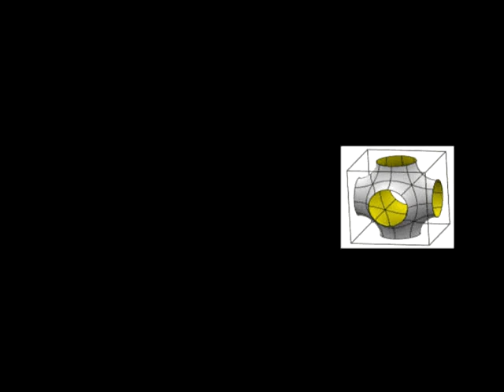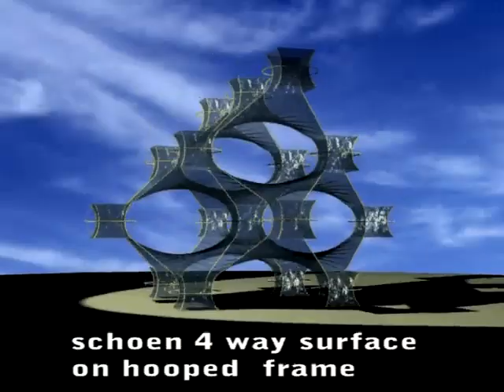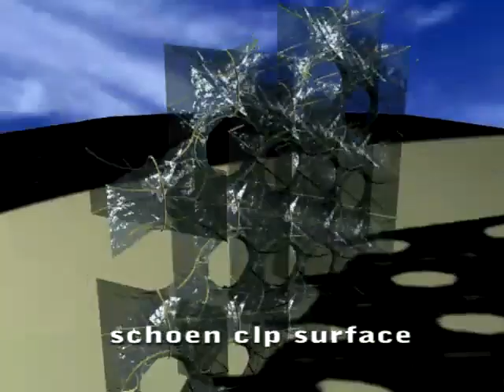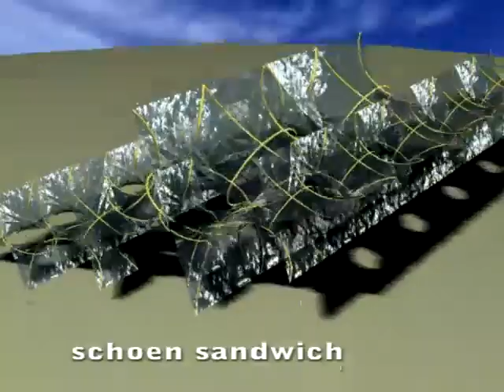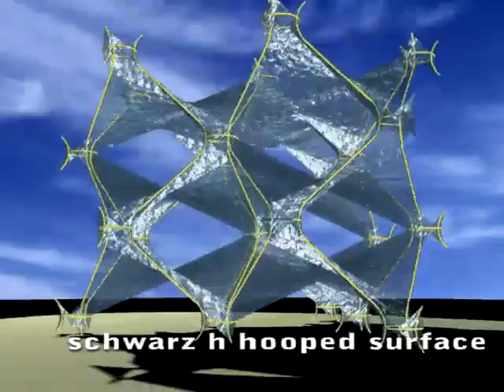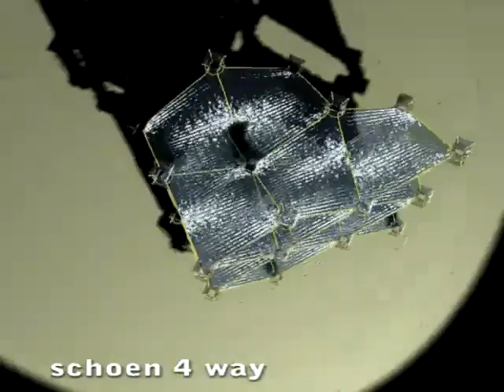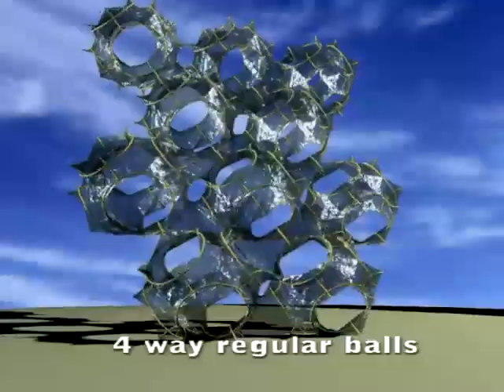berlin"math film festival"minimal discrete surfaces 2008 tom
berlin "math film festival" 2008 minimal disctete surfaces by tom barber. A collection of the classical 3 way periodic minimal surfaces of schwarz h , p and d as well as schoen and scherk surfaces.All made buildable by being suspending on "tensegrity " non touching curved frames. gyford productions. US patent 6,868,640 and copyright tat llc 2008 allrights reserved.